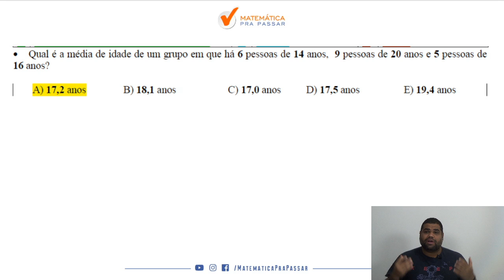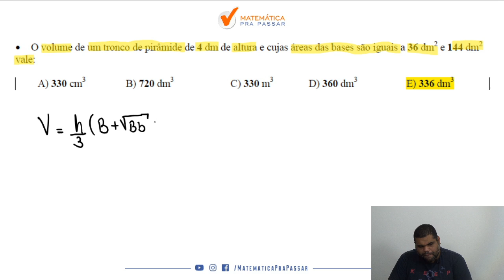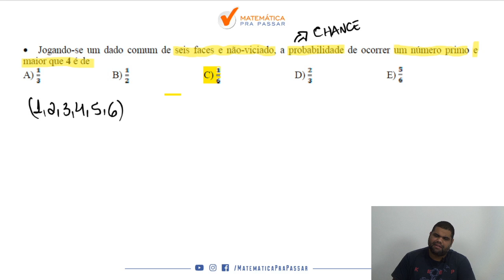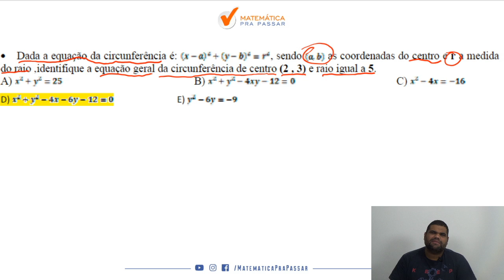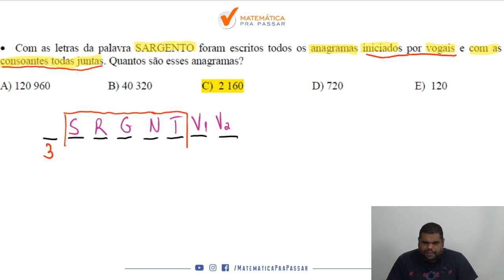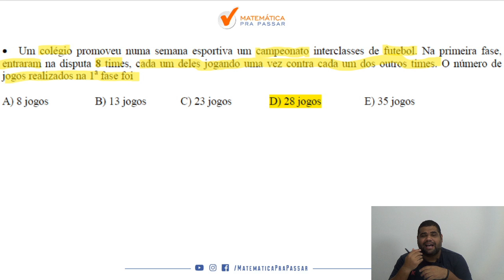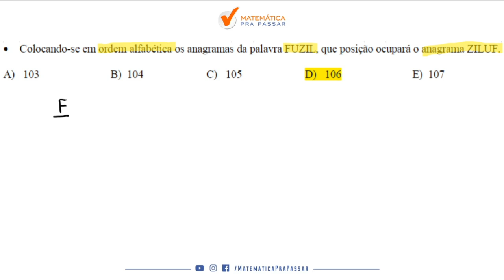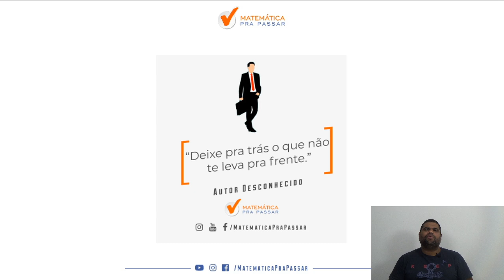Correção da Prova da ESA 2014/2015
Você está estudando para ESA?

Nosso professor, Marcão , faz a correção da prova da ESA 2014/2015 mostrando como o Método MPP vai te ajudar a resolver as questões de uma maneira mais rápida e prática te deixando bem mais próximo  da sua aprovação na ESA.

Você verá que após essa solução estará com muitas ferramentas para chegar ao seu objetivo que é a aprovação na ESA.